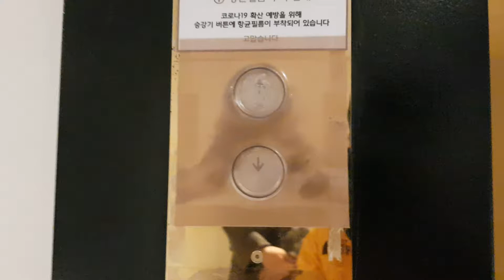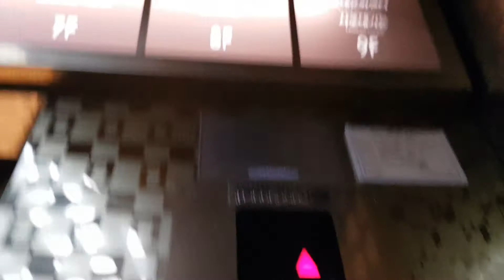경기도 구리시 인창동 경춘로 261 롯데백화점 구리점 LG산전 엘리베이터(우측호기,비상용)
원할한 탑사를 위해 B3층에서 시작했고,1998년식에 독립운행 이고,알림음이 특이하고,B4~5층은 시간상 생략했고,
이 엘리베이터를 찾으시려면 에스커레이터 아래쪽에 화물용 오른쪽에 3대 있고,문이 빨리 닫이니 주의하시길 바라고,시청후 구독과 종아요,여기는 10시 30분에 개점하면 주차장이 만차니 주의하시길 바랍니다.
*여기는 버튼을 최근에 교체했고,1998년식 03월 03일 HVP-1 이제 대차 할듯.